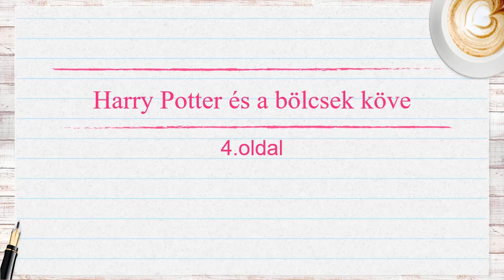Harry Potter 1st book Hungarian audio 4th page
I am a Hungarian tutor and I provide Hungarian private lessons and learning materials.